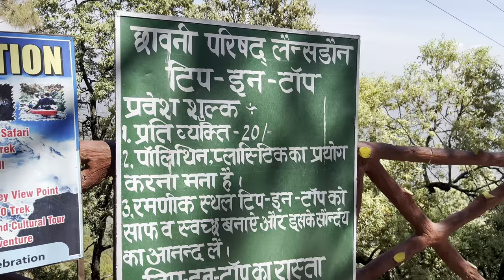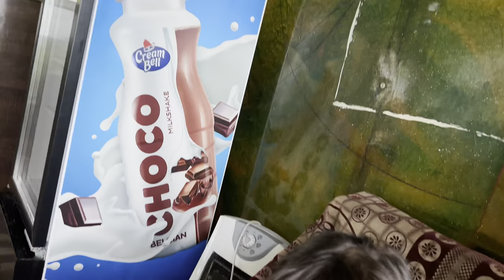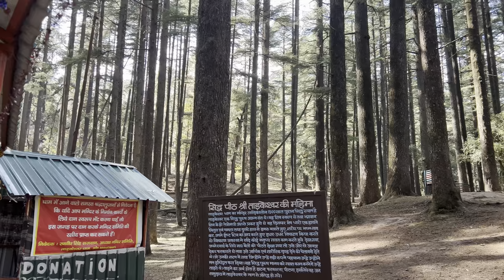Lansdowne Vlog: Part2 | Places to visit in lansdown| Tip n top point | Bhulla tal| Tarkeshwar Temple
lansdowne vlog : Part2 | Places to visit in lansdowne | Tip n top point | Bhulla tal | tarkeshwar Temple
Ram Ram aap sabhi ko, aaj hai lansdowne me hamara dusra din. Jaise ki aap jante hai humara lansdowne trip ka part 1 kuch din pehle aaya tha. Agar aapne wo travel vlog nahi dekha hai to neeche diye link par click kar k aap dekh sakte hai.
Next day hum sabse pehle nikate hai tip and top point k liye jo ke ek selfie point hai jaha se kafi accha view milta hai pahado ka. Uske baad hum jate hai bhulla tal par jisko garhwal rifle wale manage karte hai. Lekin badkismati se hum tuesday ko gye the. Is din army wale bhuilla tal ko band rakhte hai. To jab aap jaye to is bat ka dhyan rakhein. Yaha se nikal kar hum lansdowne ki market me thode snacks lete hai. Ab hum chal pade Tarkeshwar Mahadev ji ke darshan karne. Ye mandir main lansdowne se 36 KM dur hai. Lekin yaha aakar aapko ek gajab ka sukun milega. Yaha darshan kar ke hum wapas nikalte hai apne ghar!